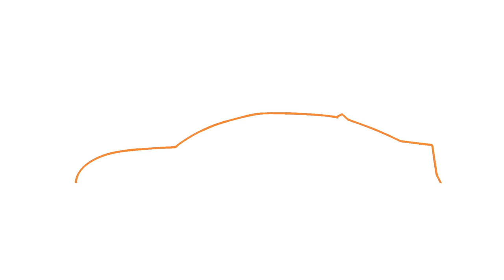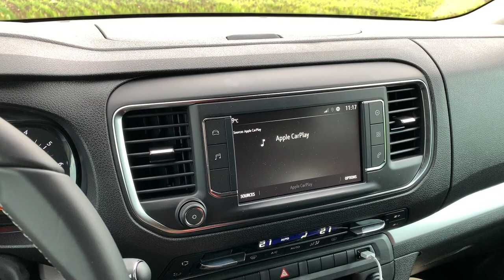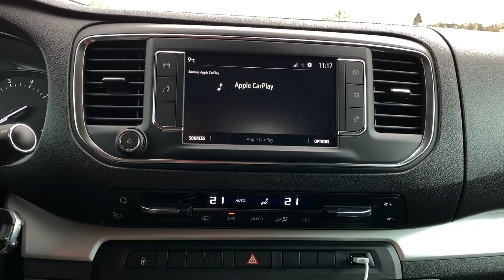Vožnja s Ferrarijem v Milanu